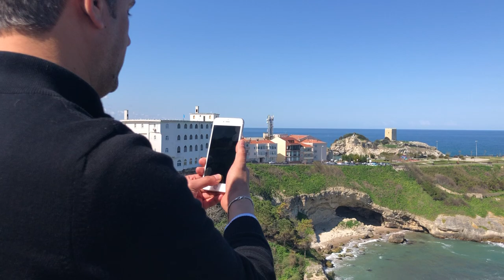البحر الاسود واطلالة من تلة شيلا sile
البحر السود ورحلة في شيلا شمال اسطنبول